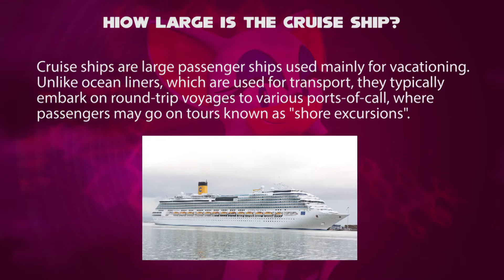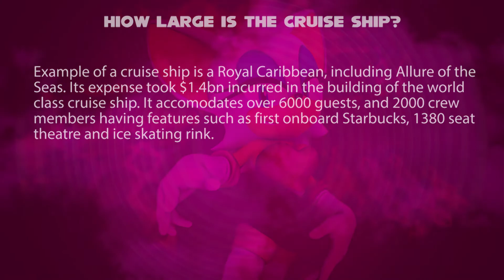Rouge the Bat Telling about Cruise Ships